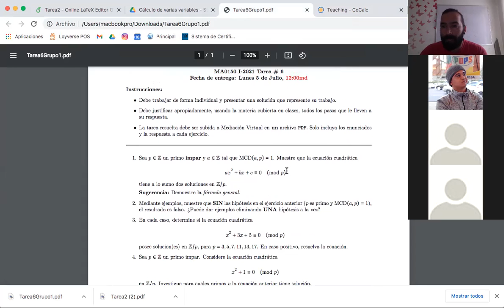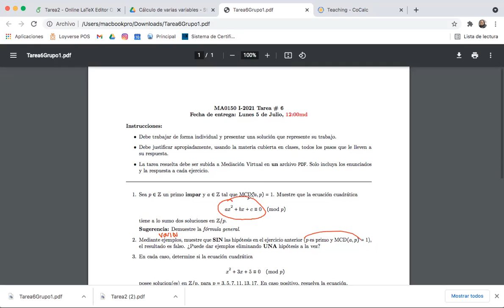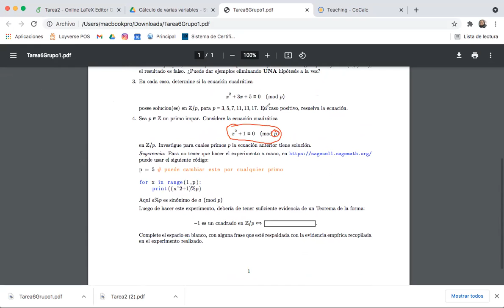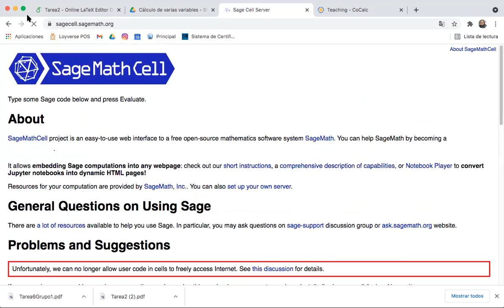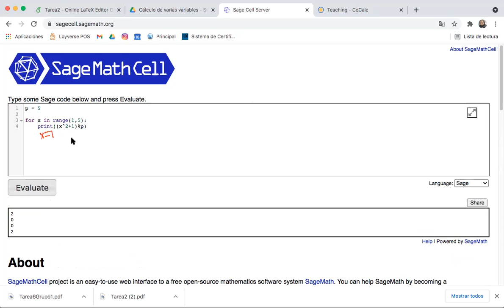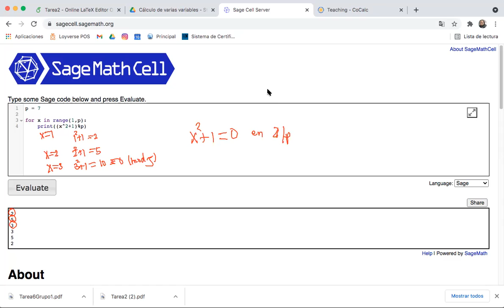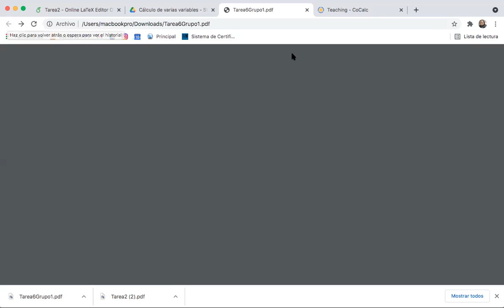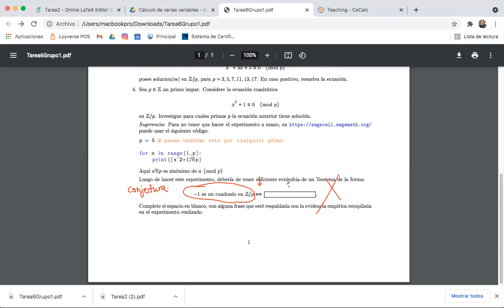MA150 clase 28 junio